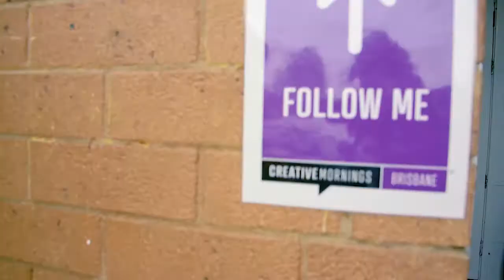AGDA Members : Nicholas Dunn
Nicholas Dunn of Flip Creative

AGDA Members at CreativeMornings Brisbane, January 2017. Free events like this one are hosted every month in dozens of cities. Discover hundreds of talks from the world's creative community